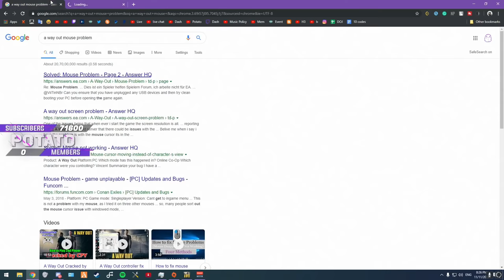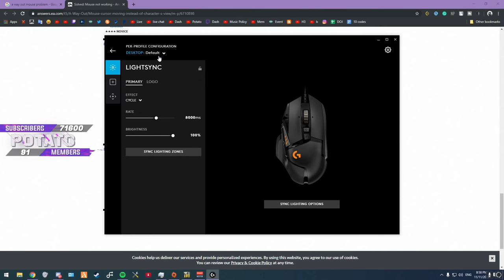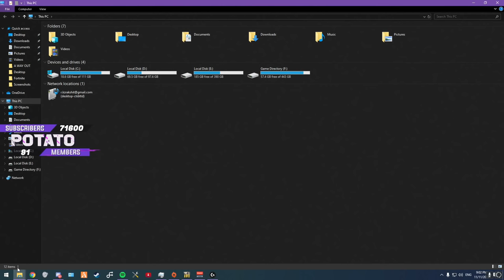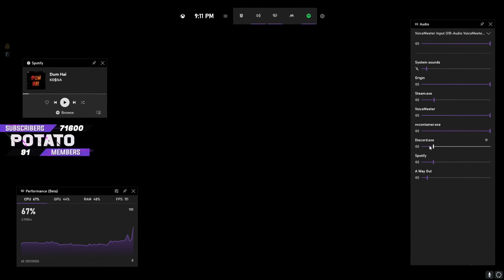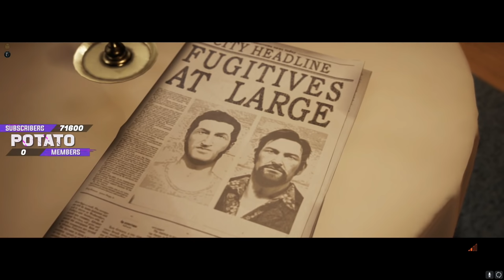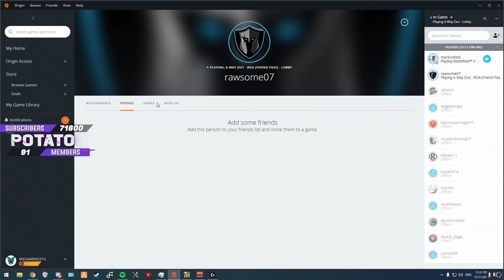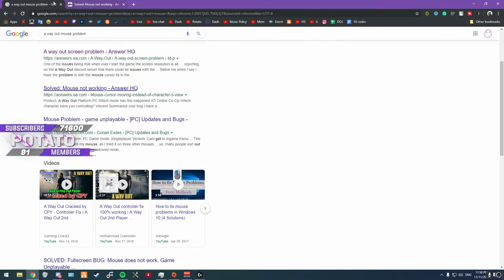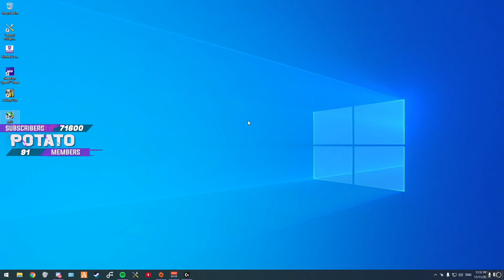A Way Out | Badla - The Revenge from Harvey | Part 2 | Potato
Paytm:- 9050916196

          ★ Social Links ★

               ★ Edits ★

              ★  Credits  ★

             ★ Chat Commands  ★

!dhoka - Gambling :)

!potatos - For checking the potato

!specs - You Know This

!paytm - You Know This

!crew - For GTA Crew Link

!gambling- Try this.